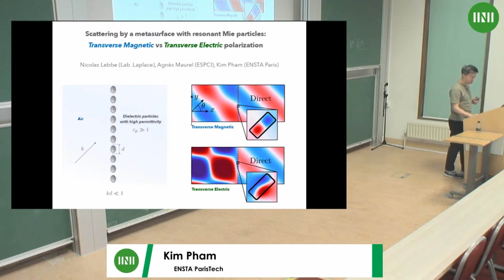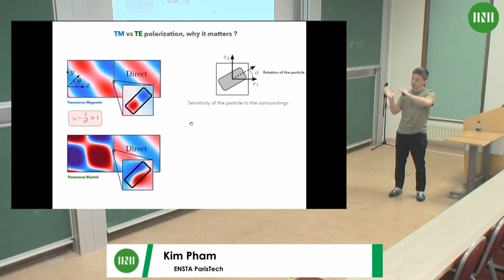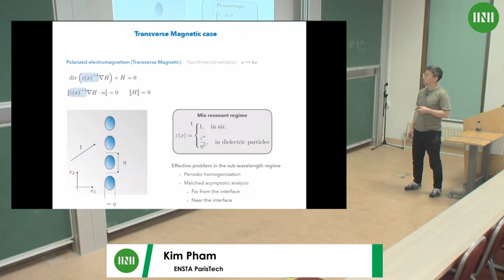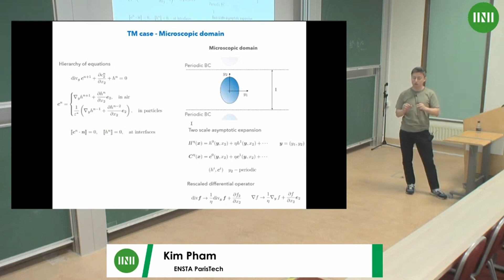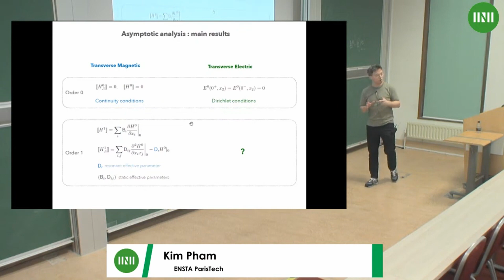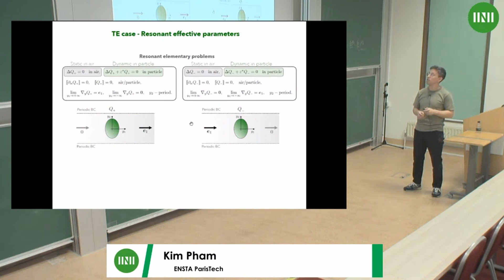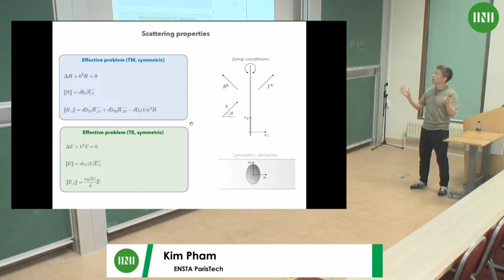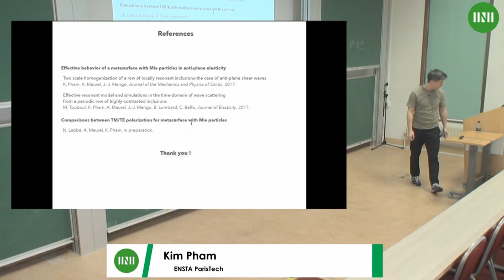Prof. Kim Pham | Scattering by a metasurface with resonant Mie particles under TM/TE polarization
Speaker(s): Professor Kim Pham (ENSTA ParisTech)

Date: 24 March 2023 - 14:00 to 14:30
Session Title: Scattering by a metasurface with resonant Mie particles under TM/TE polarization
Event: [MWSW02] Theory of wave scattering in complex and random media

The theory of surface homogenization aims at replacing subwavelength metasurfaces consisting of a periodic arrangement of particles by effective transition conditions. In this work, we extend this framework to the case of electromagnetic metasurfaces consisting of a periodic collection of subwavelength resonant Mie particles. These particles exhibit a strong contrast in their permittivity properties and produce subwavelength resonances that are a key ingredient for wave manipulation by metasurface. We show that Mie scattering can be accounted for in the homogenized model by frequency-dependent effective parameters using a two-scale homogenization approach combined with a matched asymptotic analysis. We study in particular the cases of TE and TM polarizations which surprisingly require a different theoretical treatment. We validate our approach by comparing the semi-analytical results provided by the effective model with direct numerical simulations.